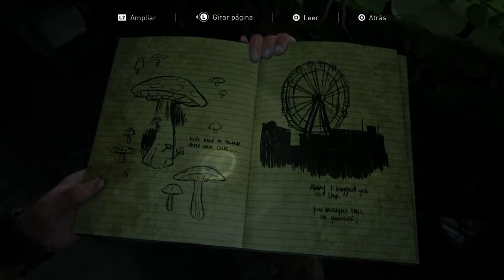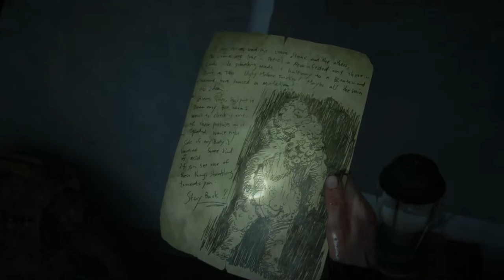THE LAST OF US II | WALKTHROUGH | LA TORMENTA #20